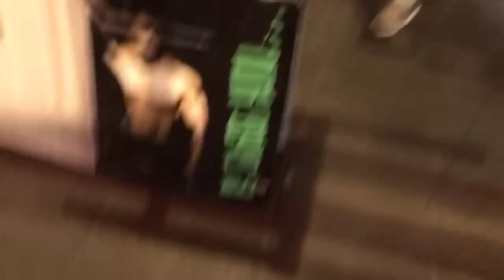Full Day | Antrenman - Cheat Meal - Form - Suplements?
Full day video çok istediniz ve ben eğlence li, antrenman, Cheat meal içeren güzel bir video hazırladım. Umarım beğenirsiniz.

İndirimli suplement alışverişi icin instagramda @wheymarketakatlar hesabıma ismimi söyleyerek indirimli bir şekilde alışveriş yapabilirsiniz.. İSMİMİ SÖYLEYİP İNDİRİM İSTEMEYİ UNUTMAYIN!